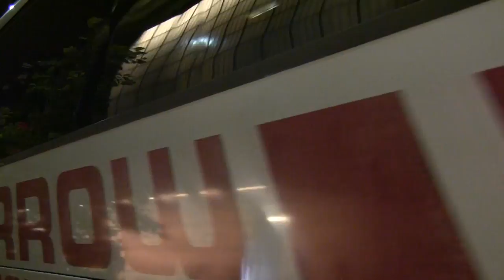Fans exit CWS 2015; Champ (Virginia) hoists trophy into team bus